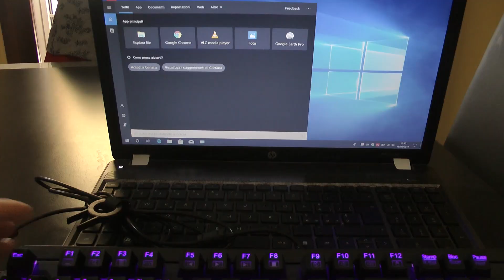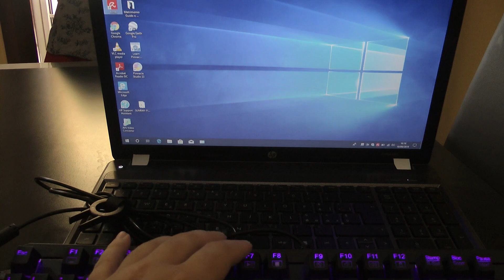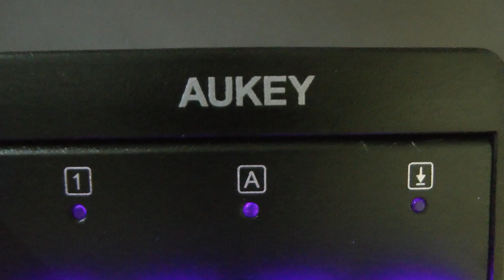RECENSIONE ITA - Tastiera meccanica retroilluminata a LED 105 tasti AUKEY KM-G6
Questa tastiera meccanica di Aukey mi è piaciuta molto!!! La superficie della tastiera è stata realizzata con metallo resistente e stabile. Quando utilizzata, la tastiera non effettuerà nessun movimento, rimanendo stabile ad ogni clic. Impermeabile: se dovesse capitare di versare dell'acqua sulla tastiera, non preoccuparti. I liquidi potranno scorrere tra i tre fori sul fondo della tastiera in modo da prevenire ogni danno. Design moderno. La digitazione è stata testata per 50 milioni di battute, 60 grammi di forza e 4,0 + / - 0,2 mm di raggio d'azione.
Ve la consiglio? Assolutamente si.
Mancanze? Non ha una porta USB in ingresso e nemmeno un jack audio per cuffie e/o microfono.

Specifiche tecniche:
Model Number: KM-G6
Input: DC 5V 200mA
Interface: USB
Number of Keys: 105
Cable length: 1.5m
System Requirement: Windows, Mac OS, Linux, Android
Dimensions: 434 x 135 x 37mm / 17” x 5.3” x 1.5”
Weight: 1185g / 41.8oz

Aukey tastiera KM-G6

Avrai la Carta GRATIS e ottieni 5€ con il CODICE: “DXLB37MD”